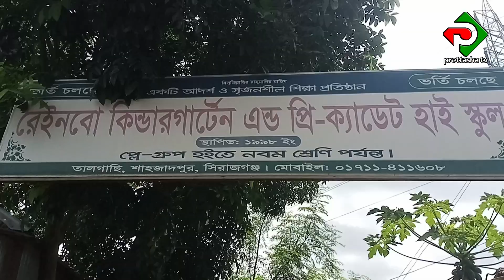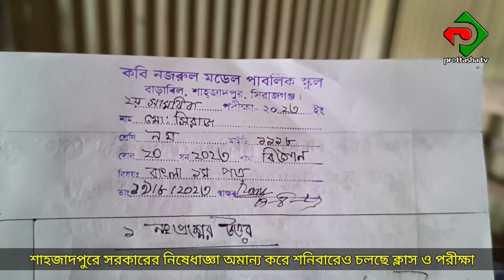শিক্ষার নামে বাণিজ্যে কিন্ডারগার্টেন স্কুল, হুমকির মুখে প্রাথমিকের শিক্ষা ব্যবস্থা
শিক্ষার নামে বাণিজ্যে নেমেছে কিন্ডারগার্টেন স্কুল; মানছেনা সরকারি আদেশ, ক্ষতিগ্রস্থ্য হচ্ছে বেশিরভাগ প্রাথমিকের শিক্ষার্থী
শনিবার সরকারের নির্দেশনা মোতাবেক সরকারি শিক্ষা প্রতিষ্ঠানগুলো বন্ধ থাকলেও বন্ধ করা যাচ্ছেনা শাহজাদপুরের বেশিরভাগ কিন্ডারগার্টেন স্কুল। সরকারি নির্দেশনার তোয়াক্কা না করে তারা প্রকাশ্যে স্কুল খোলা রেখে শিক্ষা কার্যক্রম পরিচালনা করছেন।
এতে করে বৈষম্য ও ক্ষতির শিকার হতে হচ্ছে সরকারি প্রাথমিক বিদ্যালয়ের লাখ লাখ শিক্ষার্থীকে। এতে করে সরকারি স্কুল ছেড়ে তারা কিন্ডারগার্টেন গুলোতে তাদের সন্তানকে ভর্তি করাতে প্রভাবিত হচ্ছেন। তবে অজানা কারণে এখন পর্যন্ত কিন্ডারগার্টেন স্কুল গুলোর বিরুদ্ধে ব্যবস্থা গ্রহন করতে দেখা যায়নি।
জানা যায়, অনিবার্য কারণে শিক্ষা মন্ত্রনালয়ের একটি আদেশে এক বছর আগে ২০২২ সালের ২২শে আগষ্ট থেকে দেশের সকল শিক্ষা প্রতিষ্ঠান শুক্র ও শনিবার দুদিন সাপ্তাহিক বন্ধ ঘোষণা করা হয়। তখন থেকেই সরকারি সকল শিক্ষা প্রতিষ্ঠান বন্ধ থাকলেও অজানা কোন কারনে প্রাথমিক শিক্ষা অধিদপ্তর কর্তৃক নিবন্ধন প্রাপ্ত হয়েও কিছু সংখ্যক কিন্ডারগার্টেন স্কুল সরকারি আদেশকে বৃদ্ধাঙ্গুলি দেখিয়ে শনিবারেও তাদের শিক্ষা কার্যক্রম চালিয়ে যাচ্ছেন।
শনিবার (১৯ আগস্ট) সিরাজগঞ্জের শাহজাদপুর উপজেলার বেশ কয়েকটি এলাকায় সরেজমিনে গিয়ে দেখা যায়, স্বাভাবিক নিয়মে চলছে স্কুলের কার্যক্রম। কোথাও ক্লাস চলছে, কোথাওবা চলছে পরীক্ষা। এদিন যে সমস্ত কিন্ডারগার্টেন স্কুল শিক্ষা কার্যক্রম চালানো অবস্থায় পাওয়া যায়, সেগুলো হচ্ছে, মশিপুর সরিষাকোলের চাইল্ড কেয়ার কিন্ডারগার্টেন, তালগাছীর ডিজিটাল ভিশন বিদ্যানিকেতন, রেইনবো কিন্ডারগার্টেন এন্ড প্রি-ক্যাডেট হাইস্কুল, জ্ঞানালোক আইডিয়াল স্কুল, তৌফিক ইমাম মেমোরিয়াল স্কুল, কাথিনাথপুরের মডার্ণ কিন্ডারগার্টেন এন্ড স্কুল, বাড়াবিল খারুয়াজংলার মার্তৃছায়া প্রি-ক্যাডেট স্কুল এবং শাহজাদপুর পৌরসভার বাড়াবিল দক্ষিণ পাড়ার কবি নজরুল মডেল পাবলিক স্কুল।
এসময় প্রতিষ্ঠান প্রধানদের কাছে শনিবারে স্কুল খুলে রাখার বিষয়ে জানতে চাইলে তারা কোন সদুত্তর দিতে পারেননি।
সকাল এগারোটায় বাড়াবিল দক্ষিণ পাড়ার কবি নজরুল মডেল পাবলিক স্কুলের নিকটে গিয়ে দেখা যায় সাংবাদিকের উপস্থিতি টের পেয়ে স্কুল থেকে ছাত্র-ছাত্রীদের দ্রুত বের করে দেয়া হচ্ছে। এসময় শিক্ষার্থীদের জিজ্ঞেস করলে তারাও মিথ্যার আশ্রয় নিয়ে নানা রকম অগোছালো কথা বলতে থাকে। এক পর্যায়ে তারা স্বীকার করে যে প্রধান শিক্ষক তাদের শিখিয়ে দিয়েছেন, তারা যেন শনিবারে স্কুল চলেনা বলে প্রচার করে। এ স্কুলের শিক্ষক, আয়াসহ সকলেই সাংবাদিকদের দেখে পালাতে থাকেন।
এবিষয়ে বিদ্যালয়টির প্রধান শিক্ষক হাসিবুল হক রিপনের কাছে জানতে চাইলে তিনি সাংবাদিকদের উপর চড়াও হয়ে বলতে থাকেন, “এটা আমার হোম, আমিই এখানকার মালিক। আমি এখানে যা বলবো তাই আইন। আপনারা যা পারেন করেন।” তিনি এক পর্যায়ে সাংবাদিকদের তুচ্ছ তাচ্ছিল্য করে বলেন, "আমি এ আইন মানবোনা দেখি কি করতে পারেন?"

তিনি নিজে এইচএসসি পর্যন্ত পড়ালেখা করলেও মাস্টার্স ডিগ্রীধারী সাংবাদিকের যোগ্যতা নিয়ে অশোভন ও আপত্তিকর মন্তব্য করে চ্যালেঞ্জ ছুড়ে দিয়ে তাদেরকে পুশিলের ভয়ও দেখান।
একাধিক অভিভাবক নাম প্রকাশ না করার শর্তে হাসিবুল হক রিপনের নামে বিভিন্ন সময় নানা কৌশলে শিক্ষার্থীদের নিকট থেকে অতিরিক্ত অর্থ হাতিয়ে নেয়ার অভিযোগ করেন। এমনকি তিনি মিথ্যা আশ্বাসে ছাত্র ছাত্রী ভর্তি করার পর ইচ্ছা মতো তাদের নিকট থেকে টিউশন ফি দাবি করে থাকেন। এঅবস্থায় ভুক্তভোগী অভিভাবক তার সন্তানকে অন্য স্কুলে ভর্তি করতে চাইলে তাকে টিসি না দিয়ে ভয় ভীতি পর্যন্ত দেখান।
এ বিষয়ে সংশ্লিষ্ট ক্লাস্টারের দায়িত্বে থাকা সহকারী উপজেলা শিক্ষা অফিসার মো. আনিসুজ্জামান বলেন, বারবার বলার পরও কবি নজরুল মডেল পাবলিক স্কুলের প্রধান শিক্ষক সরকারি নিয়ম নীতির তোয়াক্কা না করে নিজের মত করে তার স্কুল চালাচ্ছেন। আমরা তার বিরুদ্ধে নিয়ম অনুযায়ী ব্যবস্থা গ্রহন করবো।
ভারপ্রাপ্ত উপজেলা প্রাথমিক শিক্ষা কর্মকর্তা বিধান চন্দ্র ঘোষ জানান, সরকারি আদেশ অমান্য করে শনিবারে স্কুল চালানো অপরাধের শামিল। এর কারনে সরকারী প্রাথমিক বিদ্যালয় সমূহের শিক্ষার্থী ও অভিভাবকরা দ্বিধান্বিত হচ্ছেন। কোন প্রতিষ্ঠান এমনটি করলে তার নিবন্ধন বাতিল সহ নিয়মানুযায়ী ব্যবস্থা গ্রহন করা হবে।তিনি নিজে এইচএসসি পর্যন্ত পড়ালেখা করলেও মাস্টার্স ডিগ্রীধারী সাংবাদিকের যোগ্যতা নিয়ে অশোভন ও আপত্তিকর মন্তব্য করে চ্যালেঞ্জ ছুড়ে দিয়ে তাদেরকে পুশিলের ভয়ও দেখান।